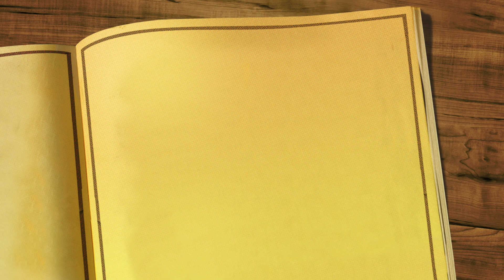ТРУДНЫЕ ПОДРОСТКИ 2 сезон 1 серия ДАТА ВЫХОДА И АНОНС (СЕРИАЛЫ 2021) ПРЕМЬЕРА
Рады что Вы посетили наш канал Live Beautiful. Сегодня мы Вам расскажем о дате выхода 2 сезона русского сериала "ТРУДНЫЕ ПОДРОСТКИ".